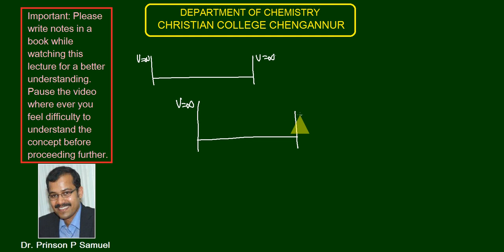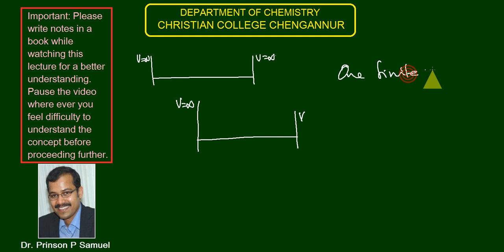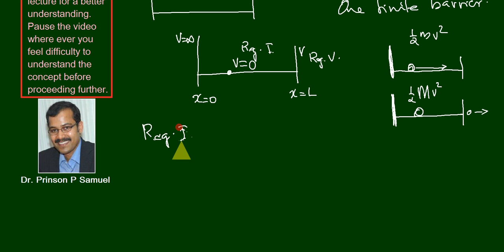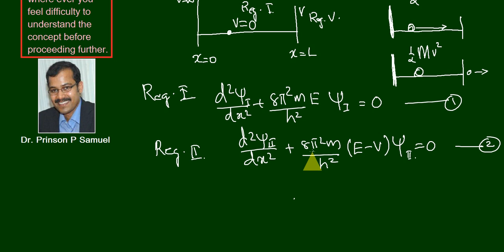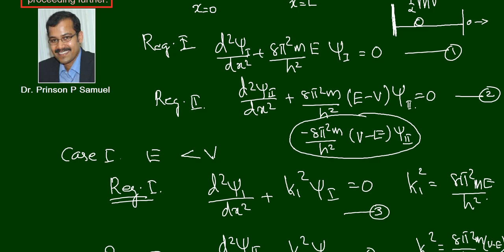One dimensional box with one defenite barrier|Part 1| MSc Chemistry Sem I | University of Kerala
Lecture by
Dr. Prinson P Samuel
Assistant Professor
Department of Chemistry
Christian College Chengannur